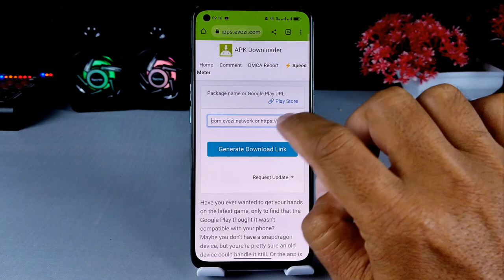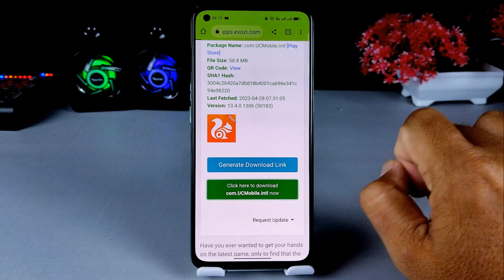Cara Download Mentahan Aplikasi ( APK ) Di Play Store Tanpa Aplikasi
Hai semuanya,di video kali ini saya share ke kalian semua yaitu cara mendownload file mentahan aplikasi di Play Store,dan ini tanpa menggunakan aplikasi apapun.

Terima Kasih